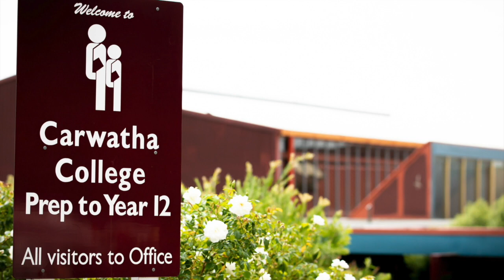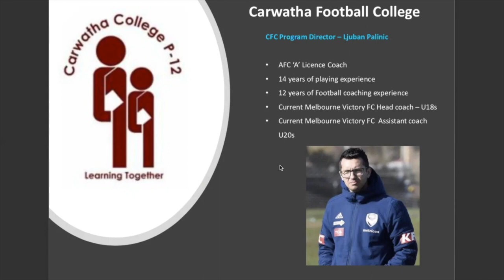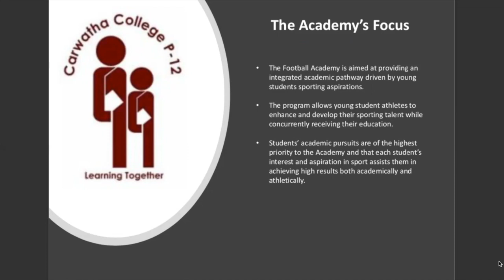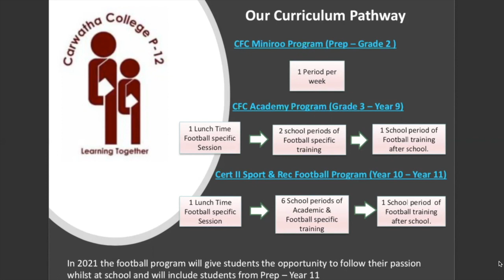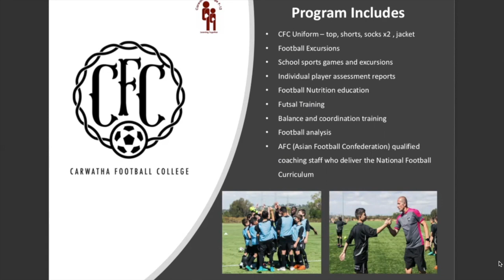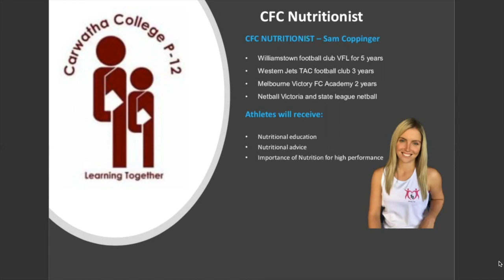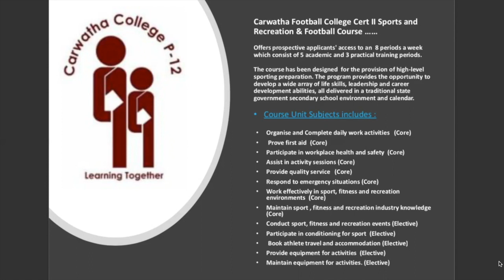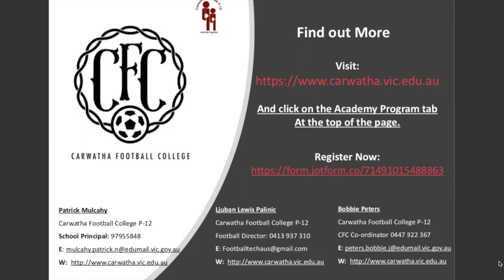CFC Information Session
A small insight to life at Carwatha College